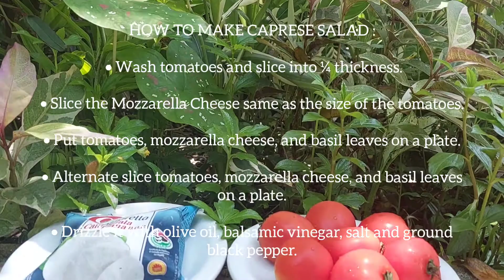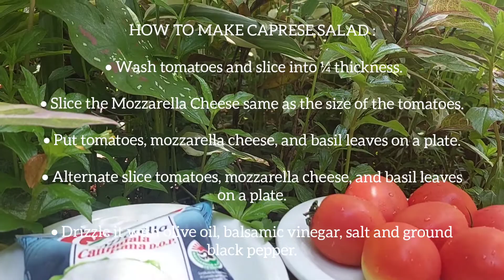Caprese salad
Caprese features the the colors of the Italian flag: green, white, red. It is an all-time favorite dish!

Write your comments down below. Let us know what you think of this video.